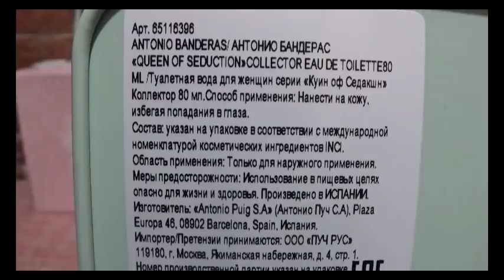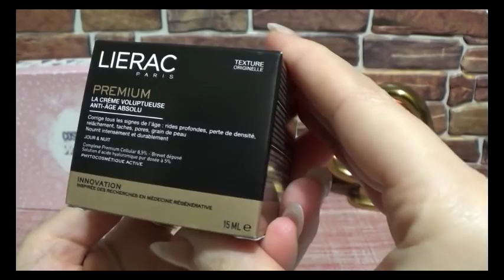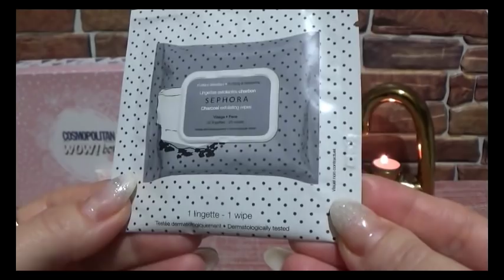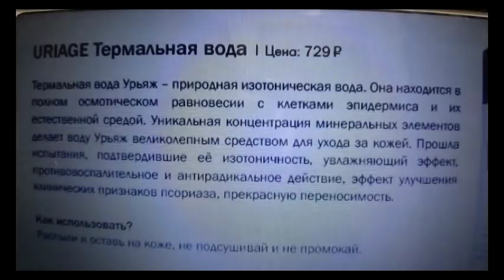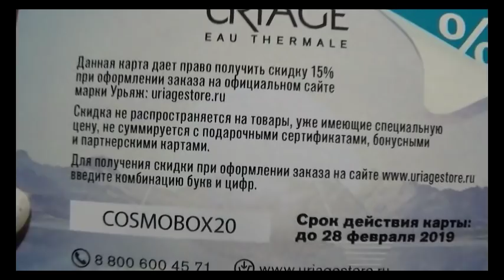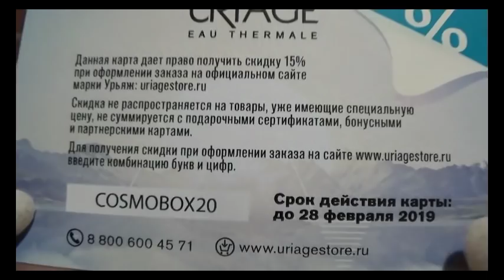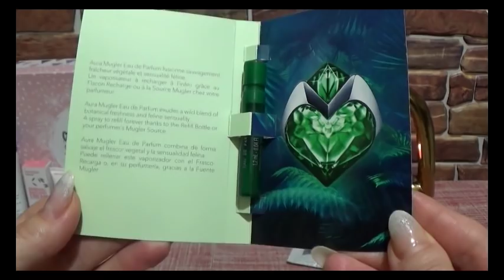Коробочка красоты NEW YEAR WOW! box от COSMOPOLITAN (Супер)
Аккаунты брендов в Instagram:
KENZOKI @kenzo Чувственный крем для тела
URIAGE @uriage_russia Термальная вода
LIERAC @lieracrussia Крем для лица Voluptueuse
GUERLAIN @guerlain Туалетная вода Mon Guerlain
ANTONIO BANDERAS @antoniobanderasoficial Туалетная вода Queen of seduction
AHAVA @ahavarussia Увлажняющий дневной крем Time to hydrate
SCHWARZKOPF PROFESSIONAL @schwarzkopfproru Интенсивная сыворотка для кончиков волос BONACURE Peptide Repair Rescue
OPI @opirussia Лак для ногтей
SEPHORA @sephora_russia Влажные салфетки для снятия макияжа с углем
MUGLER @muglerofficial Парфюмерная вода Aura Mugler
EAU THERMALE AVENE @eauthermaleavenerussia Увлажняющий крем для нормальной и смешанной кожи